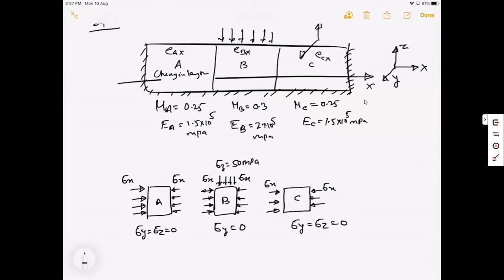LEC 9 tutorial1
Lec 9 In this lecture we have discussed numericals related to Ist unit